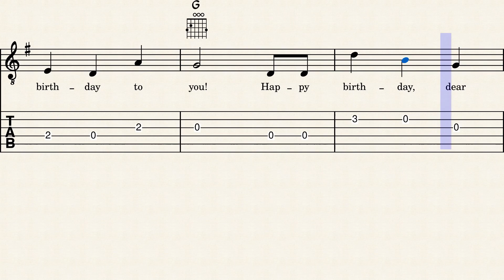Happy Birthday - Easy Guitar Sheet Music with Tabs & Chords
Happy Birthday  - Guitar Sheet Music + Tabs + Chords + Lyrics